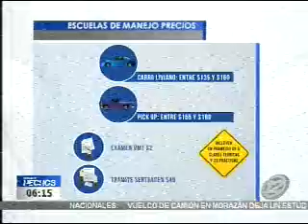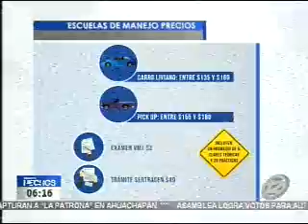Estos son los precios de las escuelas de manejo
Cada vez son más las personas interesadas en sacar su licencia de conducir. Pero ojo, que hay muchas escuelas que están funcionando sin autorización. Según datos del VTM, son solo 23 las escuelas autorizadas para impartir clases de manejo en el país. Por ejemplo, para carro liviano es de entre 135 y 160 dólares